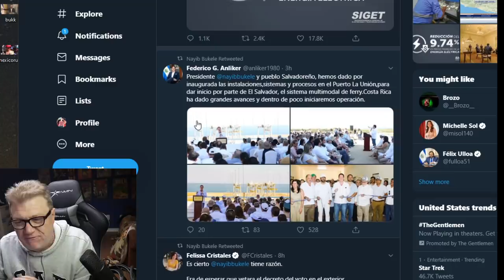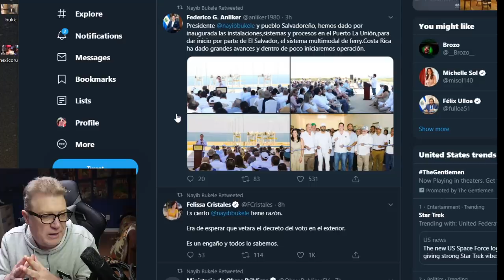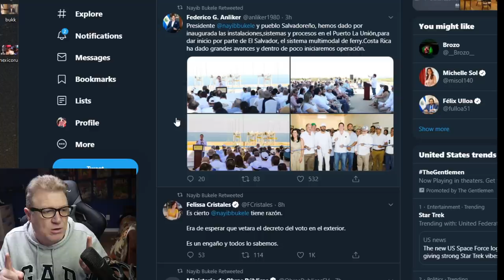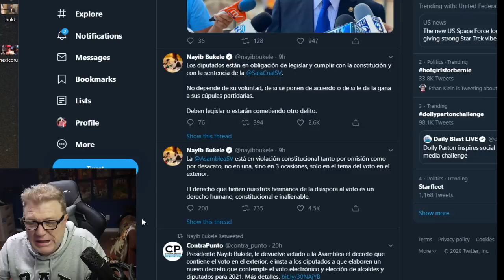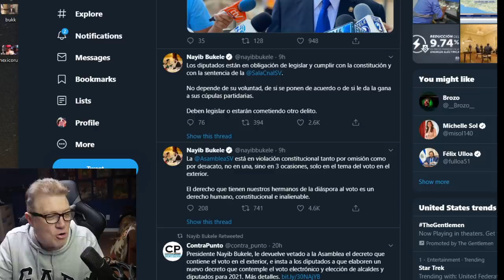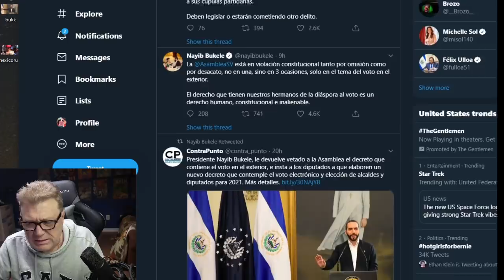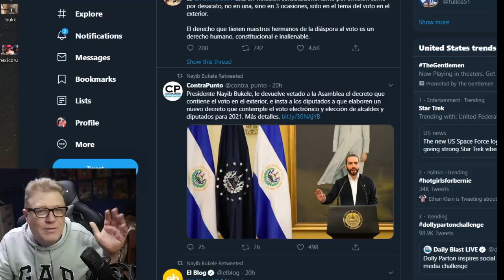Presidente Nayib Bukele Inaugura Ferry a Costa Rica y Rechaza Asamblea Sobre Voto Exterior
Viste Mi Tienda de Ropa Nayib Bukele Inaugura Ferry a Costa Rica y Rechaza Asamblea Sobre Voto Exterior. Toque la 🔔Campanita para recibir notificaciones cuando suba un video.

Use Codigo REYFELIPE en la Tienda de Fortnite para apoyarme.